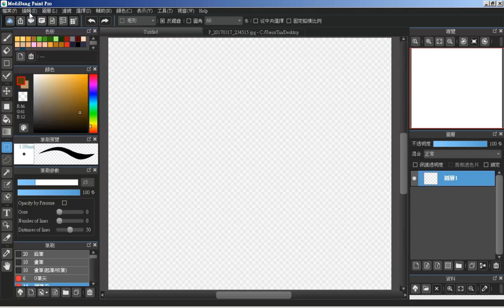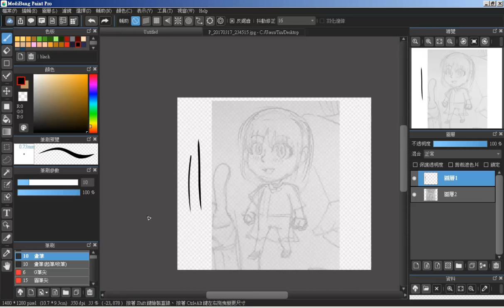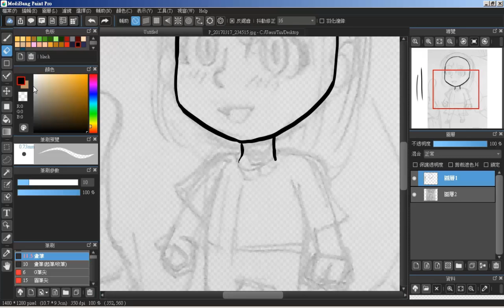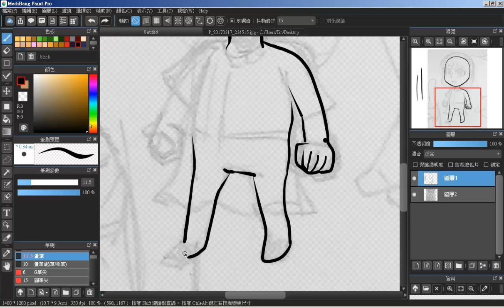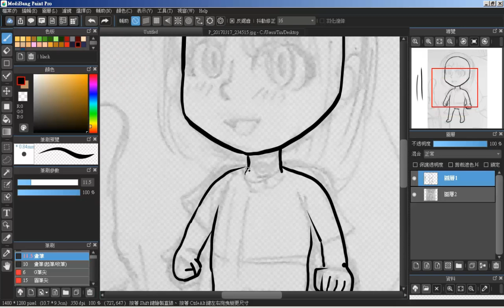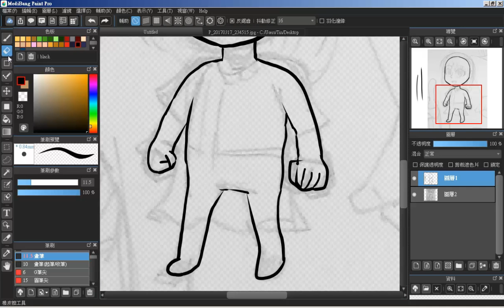LINE Creator tutorial girl body line drawing